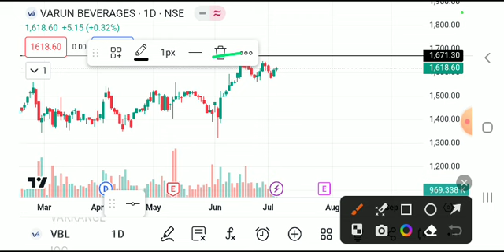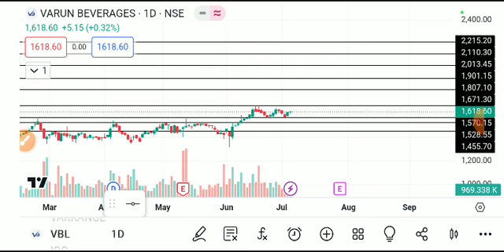VARUN BEVERAGES SHARE LATEST NEWS TODAY,VARUN BEVERAGES SHARE ANALYSIS,VARUN BEVERAGE SHARE NEWS